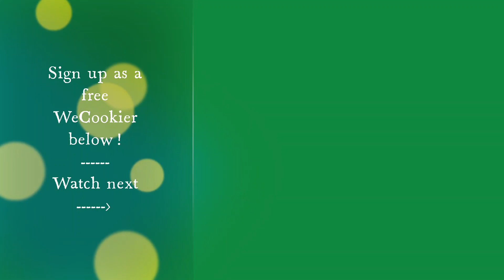Loads of Christmas cookie flips! Save $$$ & Flip Over These Flips!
Christmas cookie cutter flips to inspire and help save you money.

Christmas sugar cookies with royal icing (or glaze) are always a winner this time of year. With hundreds of thousands styles and shapes of cutters, it is easy to accumulate an overflow of these little rascals. That's why all of us cookiers love flips. We can repurpose them.

This WeCookiers video shows you a slide presentation of these decorated cookies...not just a few either, but a compilation of my favorites I've decorated through the years.

A great many are my own designs and ideas.

Items I used for these cookies:
-airbrushing machine

-cookie projector:

-cookie projector stand:

This is my Superior Royal Icing. It's a must. There is a reason I call it superior! Here is the how-to video:

This is the BEST sugar cookie recipe. You can thank me later (wink). The video includes a bonus at the end on how to freeze the dough for the short or long term:

If you need more sugar cookie inspiration, or just like to binge-watch these relaxing videos, be sure to check out my cookie decorating compilations playlist here:

Want to learn more about WeCookiers and how you can benefit from being a free member, which will make you an automatic WeCookier. Got to my channel here:

Check out my main social media accounts @WeCookiers for more cookie inspiration, building a cookie business, and free recipes.

Enjoy the music? It was by Sergio Prosvirini from Pixabay